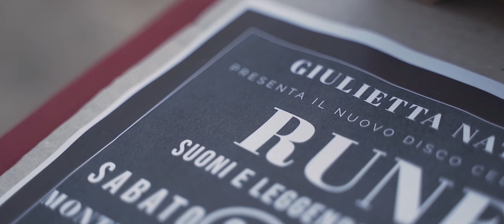Trailer Runes (Full Album) - Runark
Trailer RUNES ° SUONI, MITI E LEGGENDE